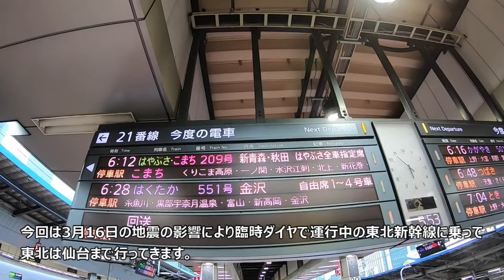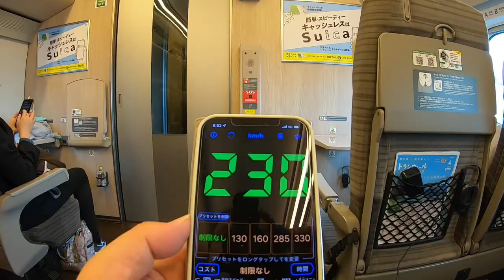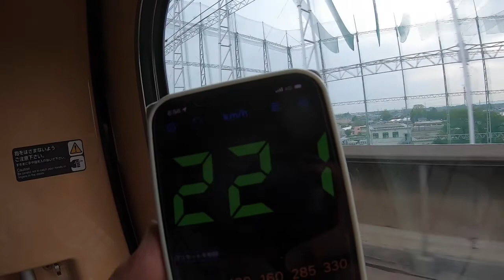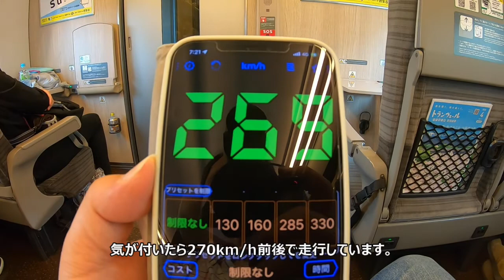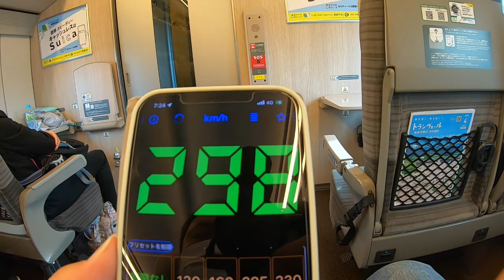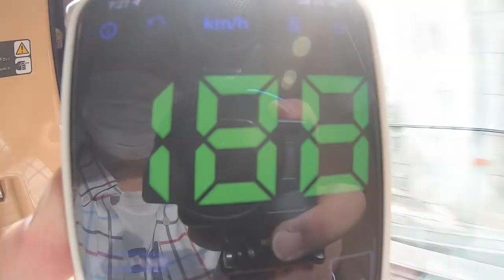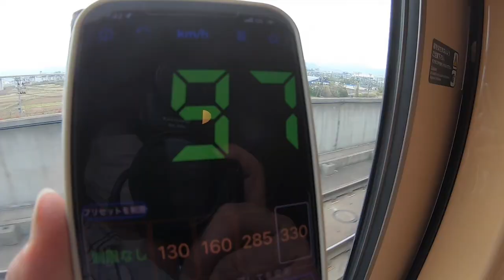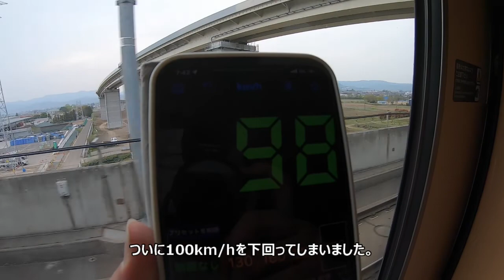【東京→仙台】臨時ダイヤで運行！ E5系 東北新幹線はやぶさ号に乗って2時間かけて仙台まで行ってきた。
今回は東北新幹線 はやぶさに乗って東京から仙台まで行ってきました。

通常東北新幹線はやぶさで東京から仙台までは約90分（1時間半）で結んでいますが3月16日に起きた地震の影響で臨時ダイヤで運行しています。
郡山から一ノ関まで徐行運転を行っている影響で約30分余分に時間がかかっています。

今回乗車したのは「はやぶさ209号」　東京から仙台までを2時間06分で結んでいます。
5月13日に通常ダイヤに戻る予定です。